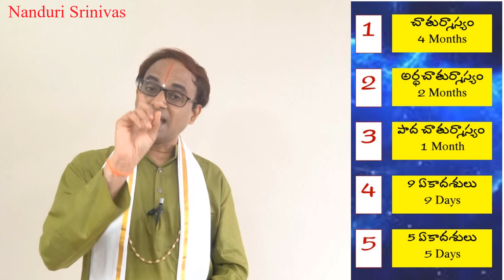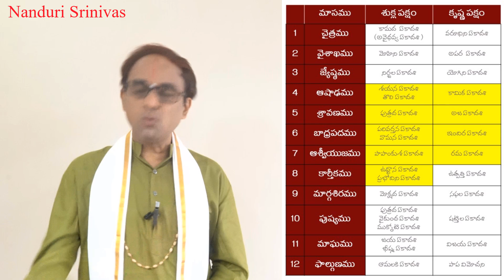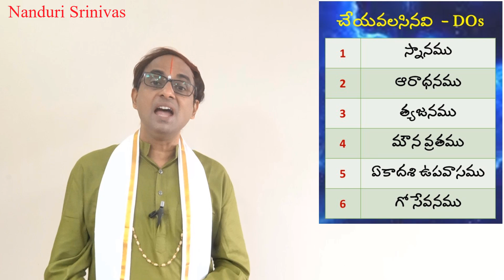చాతుర్మాస్యం తేలికగా చేసుకొనే విధానం | Chaturmasyam pooja Easy way | Nanduri Srinivas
Chatur Masyam is coming up. Its a 4 month Auspicious period.
Except Sanyasis, employees like us can never celebrate for 4 months - Isn't it.
This Video explains how to do Chaturmasyam in the easiest way so that every one can perform.

(In the above video, go to the description, You will find Puja lyrics PDF)

Q) ఏదైనా ఏకాదశికి స్త్రీలకి అడ్డంకి వస్తే?
A) ఆ ఏకాదశి వదిలేసి మరొక ఏకాదశి చేసుకోండి

Q) అశౌచంలో, రజస్వలా కాలంలో, ఏటి సూతకంలోఉన్నవారు  చేయవచ్చా?
A) చేయకూడదు

Q)  పసుపు గణపతి ఖచ్చితంగా పెట్టాలా? పూజ తరువాత పసుపు గణపతిని ఏం చేయాలి?
A) పసుపు గణపతి లేకపోయినా, విష్వక్సేనుడో/వినాయకుడో పటమో విగ్రహమో ఉంటే వాటికి చేసుకోవచ్చు . నీటిలో కరిగించి మొక్కల్లో పోసేయండి (or) చెరువులో కలిపేయండి

Q) PDF చూసి చదవడం రాకపోతే ఏం చేయాలి?
A) Demo video Play చేసి పక్కన పెట్టుకొని అందులో ఉన్నట్టుగా చేయండి

Q) 2024 సంవత్సరంలో  చాతుర్మాస్యం  ఎప్పుడు ?
A) 17-Jul-2024 to 12-Nov-2024

Q) కలశం, పీట, Blouse , కొబ్బరికాయ పూజ తరువాత ఏం చేయాలి?
ఆ) పూజ అయ్యాకా తీసివేయండి. కొబ్బరికాయ నీటిలో వదిలేయండి

Q) కలశం పెట్టుకోవడం / తోరం కట్టుకోవడం మా సాంప్రదాయంలో లేదు, ఏం చేయాలి?
ఆ) పెట్టుకోక పోయినా పరవాలేదు. అవిమానేసి మిగితా పూజ చేసుకోండి

Q) మా ఇంట్లో Lakshmi Narayanas ఫోటో లేదు, ఏం చేయాలి?
ఆ) Internet లోంచి Printout తీసుకోండి

Q) మాంసాహారం మానేయాలా, బ్రహ్మచర్యం పాటించాలా?
ఆ) పూజ చేసిన రోజు రెండూ పాటించాలి

English Subtitles are added by the translator from our channel Admin team.